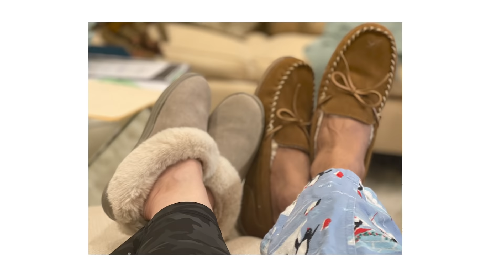VLADIMIR THE TERRIBLE Dinesh D’Souza Podcast Ep281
In this episode, Dinesh reveals the nature of Putin the man and the scope of his ruthless ambition.  How, then, can such tyrants be stopped?  Dinesh argues that Republicans should give Ketanji Brown Jackson, Biden's Supreme Court nominee, the same treatment that Democrats meted out to Clarence Thomas and Amy Coney Barrett.  Dinesh does a close reading of the conversation between Dante and Francesca in the infernal circle of lust.

Send your audio or video questions at Please make them around 30 seconds so we can use it on the podcast!

BOOKS:

Dante, The Divine Comedy, (Penguin edition, Mark Musa)

Movies

Danielle D’Souza Gill books